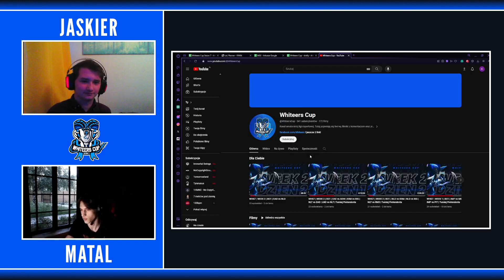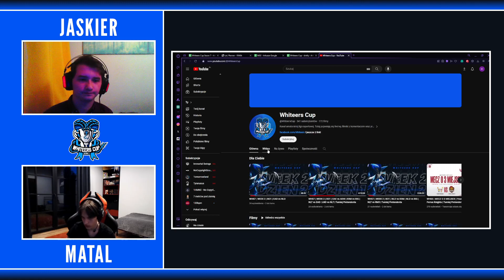Jaskier x Matal x Whiteers Cup